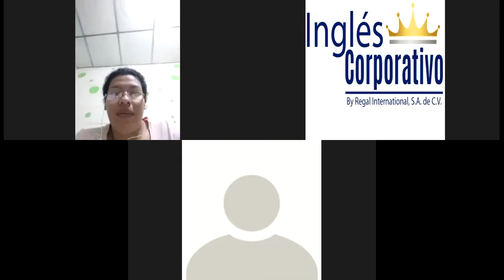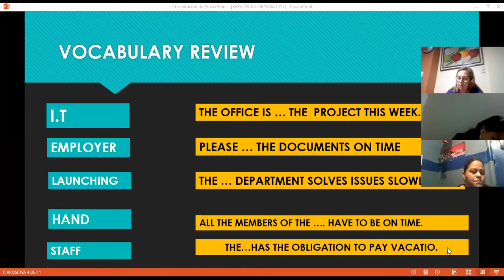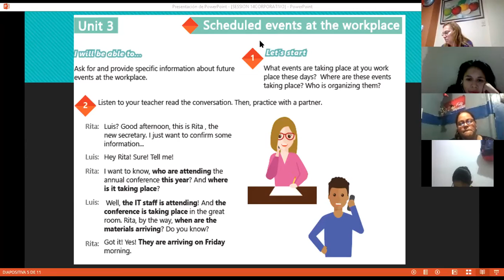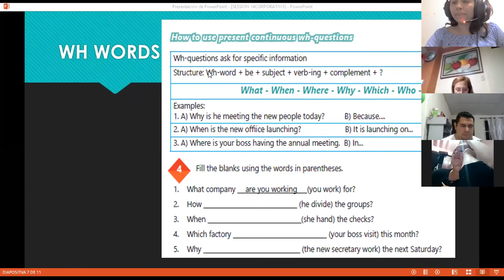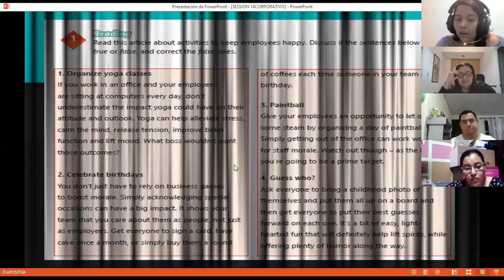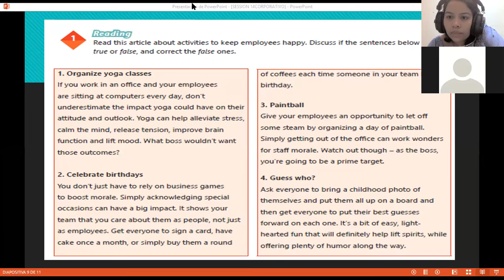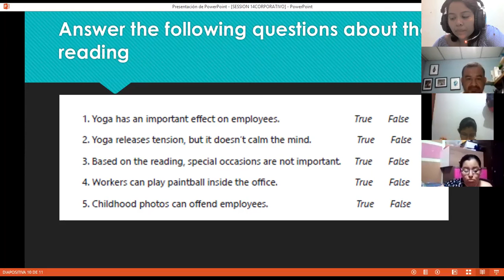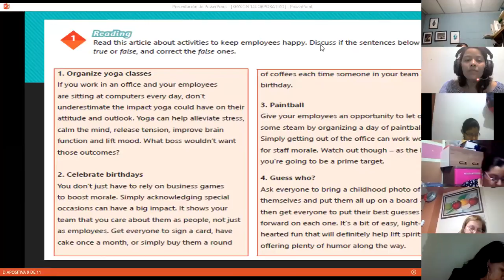Ingles Corporativo-Videoconferencia #14 Simple present for temporary situations.